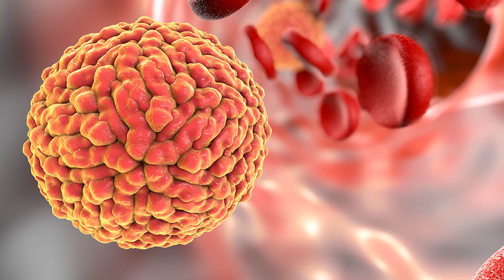Zika Virus Is A Lot Nastier Than We Thought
It turns out we were kinda wrong about the Zika virus. This thing could be even worse than we originally thought...

2408 Lakeshore Blvd W.